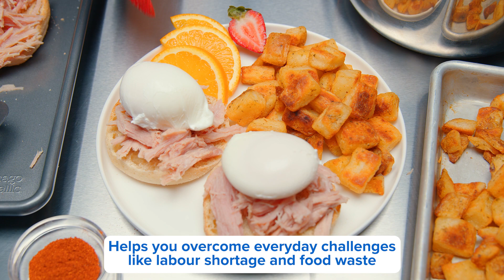68203 - Boneless Smoked Ham, Ready to Shred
Boneless Smoked Ham, ready to shred. Cooked in its bag, it's a practical and quick solution for many tasty meals.